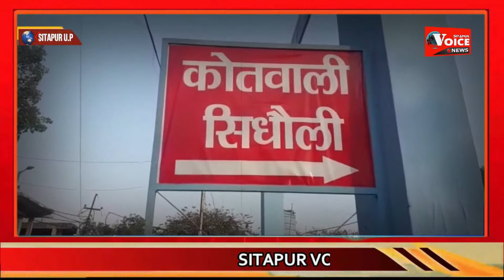SITAPUR NEWS :- एक शराबी पति की करतूत, नशे की हालत में अपनी पत्नी को दे दी ये सजा।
Report : Er.Rajesh Shukla (Editor-in-Chief)
SITAPUR VOICE NEWS:-
Sitapur NEWS
सिधौली कस्बा के मोहल्ला नरोत्तम नगर में एक युवक ने शराब के नशे में अपनी पत्नी की मुंह से नाक काट ली घायल अपने पत्नी को सामुदायिक स्वास्थ्य केंद्र सिधौली में भर्ती करवाया गया वहीं युवक को पुलिस ने हिरासत में ले लिया बताते हैं कि नरोत्तम नगर निवासी वीरेंद्र कुमार पुत्र स्वर्गीय मुन्नीलाल शुक्रवार की रात 9:00 बजे के करीब शराब पीकर आया किसी बात पर पत्नी कोमल से कहासुनी हुई उसके बाद वीरेंद्र ने पत्नी कोमल को पीट दिया और उसके मुंह से नाक को चबा डाला जिससे कोमल पूरी तरह से जख्मी हो गई स्थानीय मोहल्ला वासियों द्वारा उसे सामुदायिक स्वास्थ्य केंद्र में लाया गया जहां पर उसका इलाज किया गया वहीं सूचना पर पहुंची कोतवाली पुलिस ने वीरेंद्र को हिरासत में ले लिया बताते हैं कि वीरेंद्र के पिता मुन्नी लाल की हाल ही में मृत्यु हुई थी जो पुलिस विभाग में कार्यरत हैं उन्हीं के स्थान पर वीरेंद्र पुलिस विभाग में ही नौकरी मिली थी और उसकी रायबरेली में वर्तमान में ट्रेनिंग चल रही थी